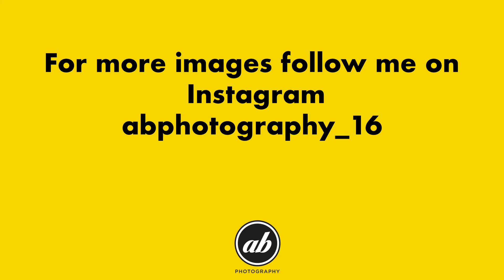Last timetabled GWR InterCity 125 departing Worcester Shrub Hill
Last timetabled GWR InterCity 125 departing Worcester Shrub Hill on 18th May 2019